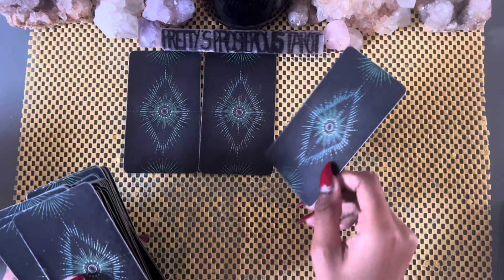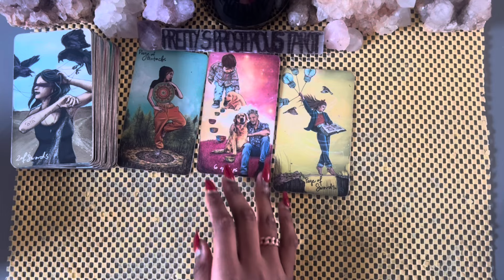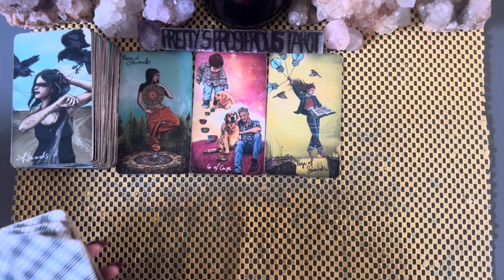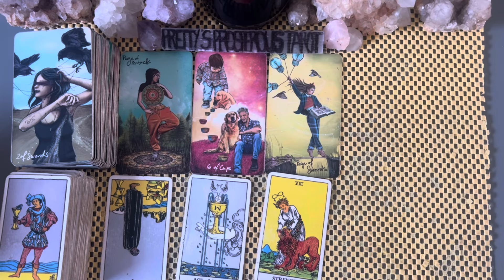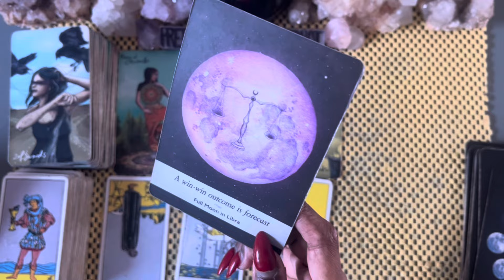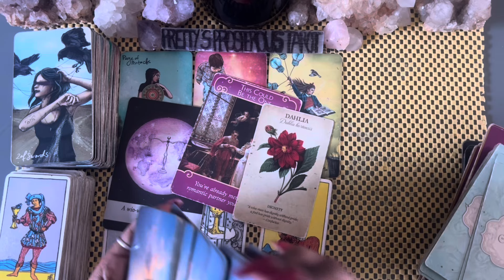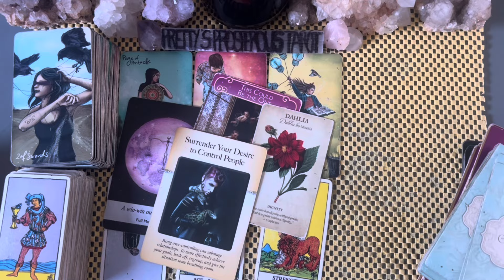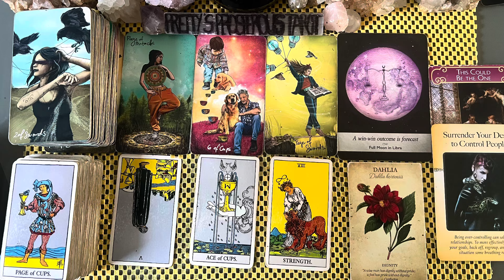Scorpio love tarot reading ~ Aug 29th ~ they’re working up the courage to do this